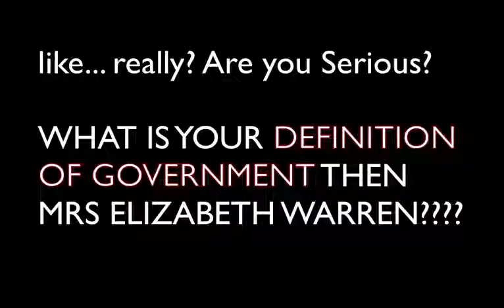An Arguement From Ron Paul